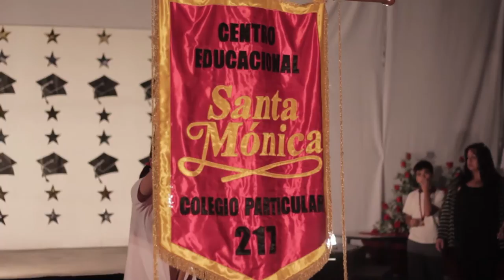Licenciatura Octavos - C.E. Santa Mónica